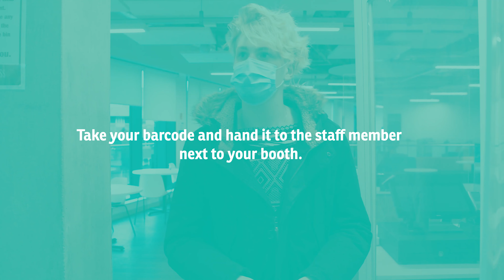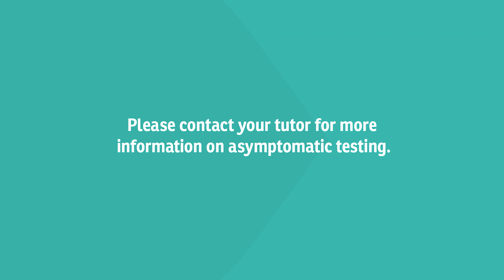Asymptomatic Covid-19 Testing at Keighley College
A guide to getting tested at Keighley College.